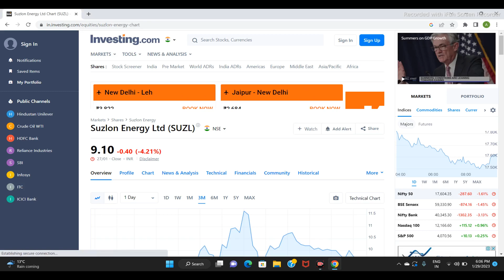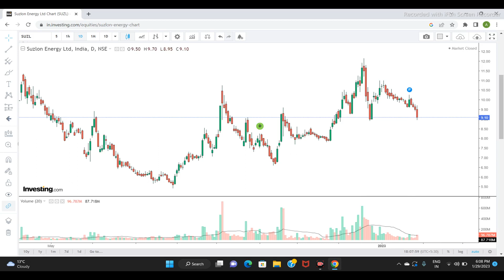SUZLON ENERGY LTD SHARE PRICE | NEXT TARGET | LATEST NEWS | STOCK ANALYSIS